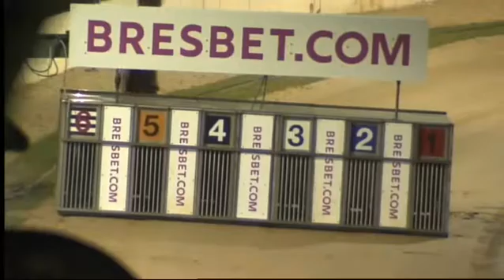Antigua Storm EAD 3 semi